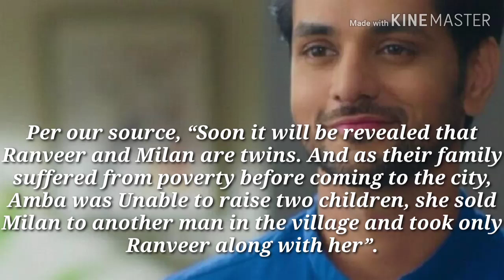Is Milan and Ranveer Twins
Who is Milan in Meri Aashiqui